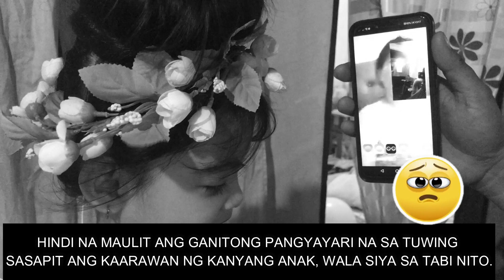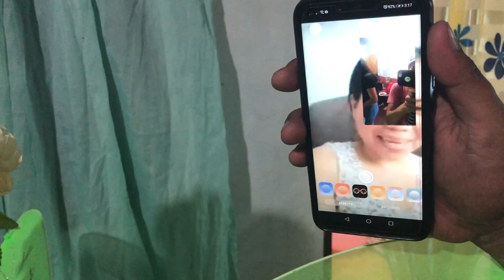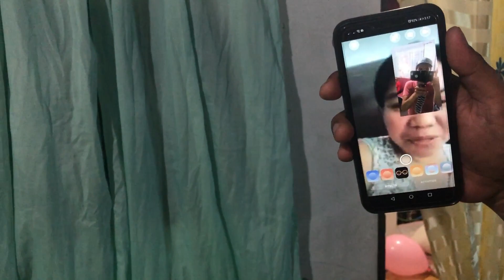Lian's 6th Birthday | MAIYAK AT MATAWA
Mommy muntik nang maiyak sa kaarawan ng kanyang anak | MAIYAK AT MATAWA...